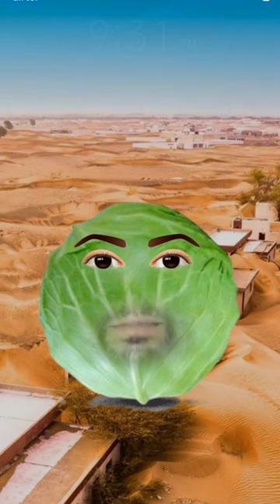आलू के हाल चाल कैसे है।